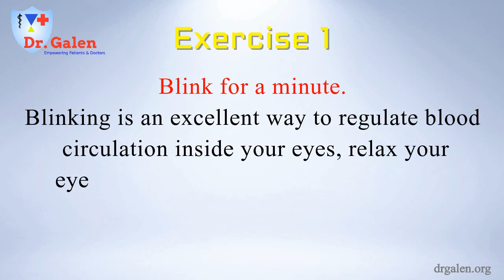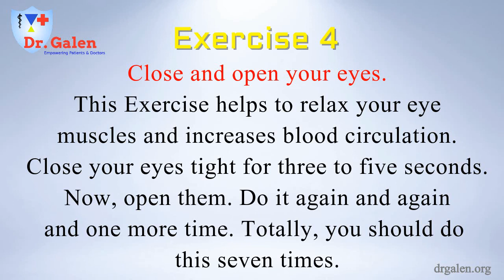Great Exercises To Improve Your Eyesight